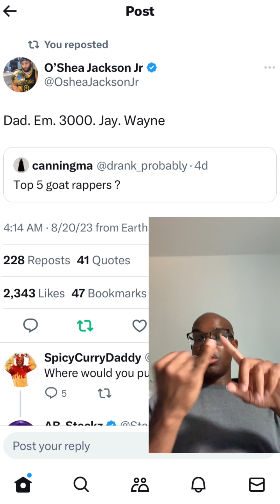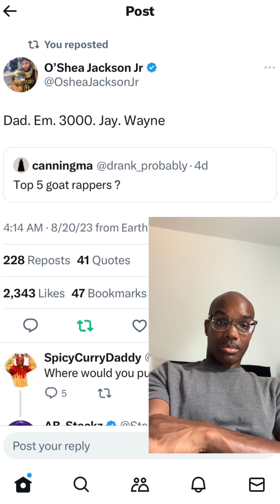Top 5 GOAT Rappers?